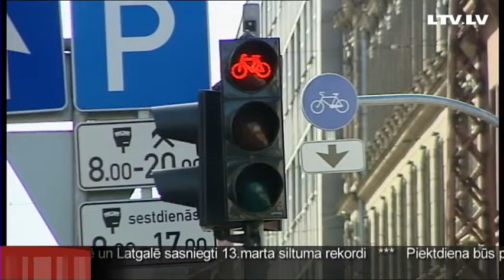Через 7 лет все главные дороги приведут в порядок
Причиной трагической аварии в Таурупе могли стать превышение скорости и езда в нетрезвом виде -- считают в полиции. В результате погибли шесть человек. Сегодня представители ответственных ведомств собрались на совещание. Чтобы решить о мерах -- как сделать дороги более безопасными.